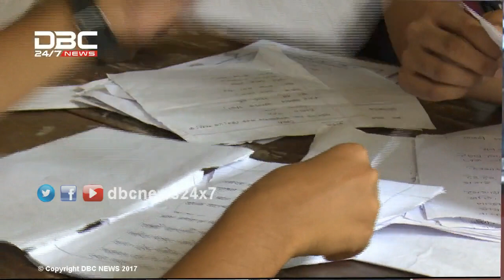অনশন ভাঙ্গলেন আন্দোলনরত প্রাথমিক শিক্ষকরা || সংবাদ সম্প্রসারণ || DBC NEWS 25/12/17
ডিবিসি নিউজ সংবাদ সম্প্রসারণ। ২৫ ডিসেম্বর/১৭
সঞ্চালনা: শারমিন চৌধুরী
শীর্ষ বিষয়ঃ অনশন ভাঙ্গলেন আন্দোলনরত প্রাথমিক শিক্ষকরা
অতিথি: মাহফুজ উল্যাহ, সিনিয়র সাংবাদিক, অজয় দাশগুপ্ত, উপসম্পাদক, দৈনিক সমকাল।